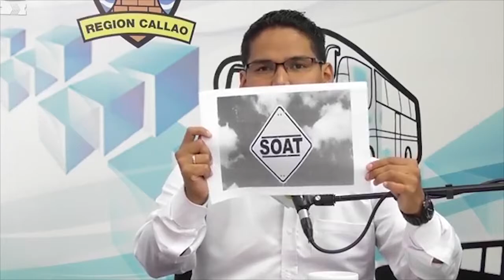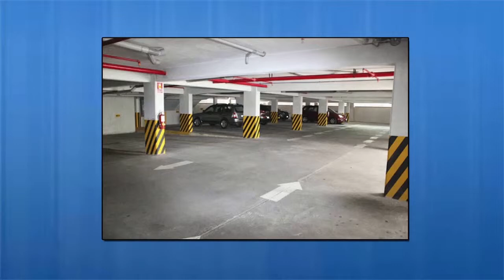Seguridad Vial Nuestra Tarea | I.E. Santa Rosa 4A | Conociendo al SOAT | 28/05